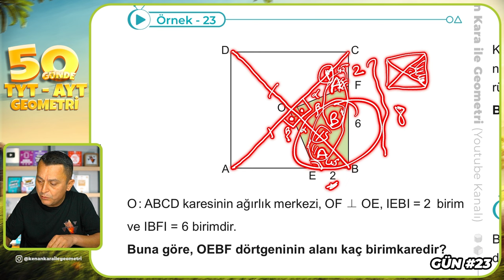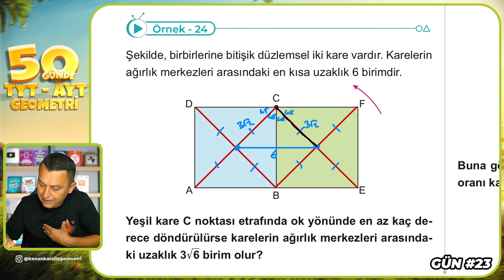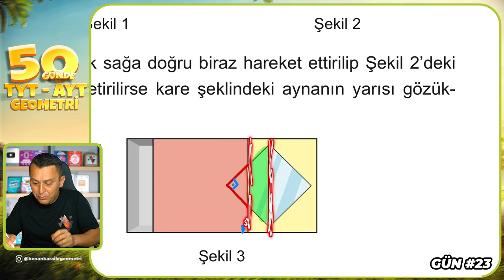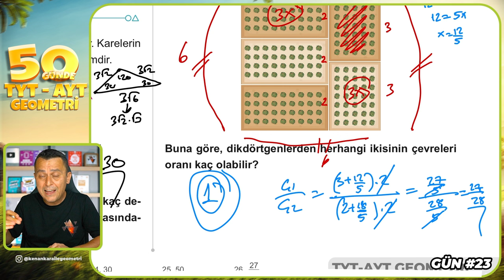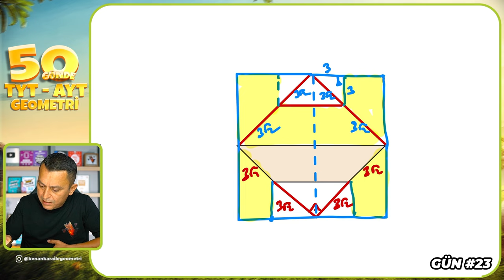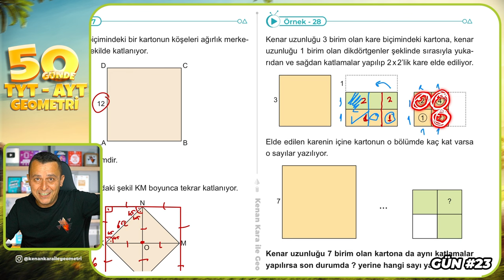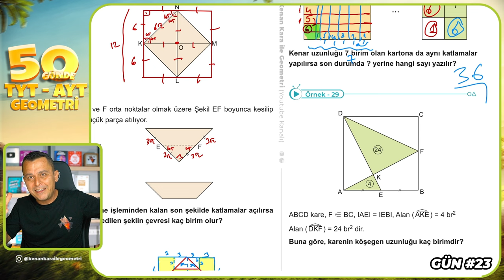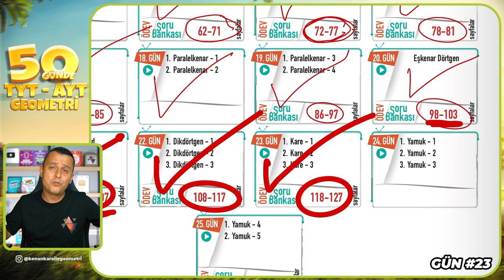Kare 3 | 50 Günde TYT - AYT Geometri Kampı 23.Gün 3.Video | Kenan Kara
🔷KİTAPFONİ
📌Video Ders Kitabı ve Soru Bankası Seti